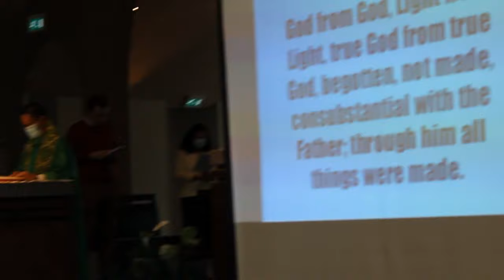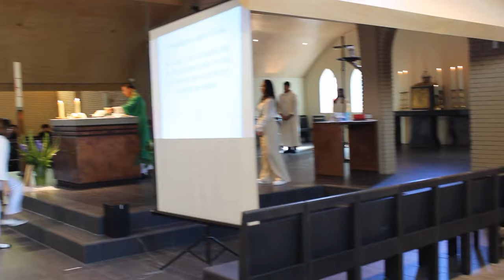CHRIST THE NOORD , AMSTERDAM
CHRIST THE NOORD , 1ST SUNDAY HOLY MASS